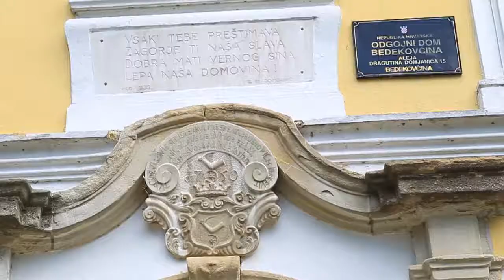Skup Krapinsko Zagorska županija 18 07 2018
U Krapinsko Zagorskoj županiji dana 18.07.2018. u suradnji sa Načelnikom općine Bedekovčina Gospodinom Darkom Banom i njegovim suradnicima zajednički sa Hrvatskim svjetskim Saborom održan je Skup na temu Gospodarstvo Krapinsko zagorske županije sa detaljno predstavljenim resursima sa posebnim naglaskom na kulturne spomenike što je vizualno predstavila gospođa Pravnica općine Sandra a detaljnije obrazložio Vidaček Zorko nabrajajući resurse županije sa naglaskom na izvore pitke vode i termalnih voda koje omogućavaju zdrastveni turizam te dvorce koje brojčano više ima Krapinsko Zagorska županije nego cijela Hrvatska što omogućava razvoj zdrastvenog i kulturnog turizma.

Na skupu su sudjelovali Željko Novosel predsjednik općinskog vijeća, Janko Buzjak zamjenik načelnika, gospodin Putak Stjepan zvani šef, Bačani Josip, prof. dr. Ivan Miloš, Zdenko Bando i dr.